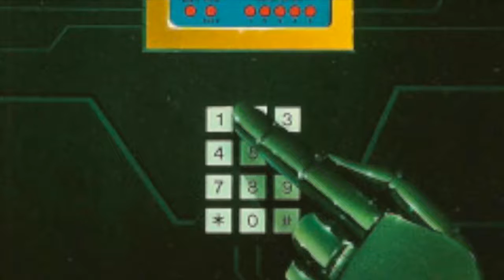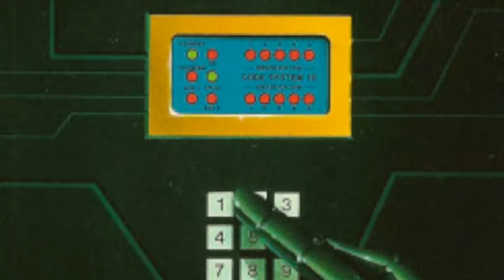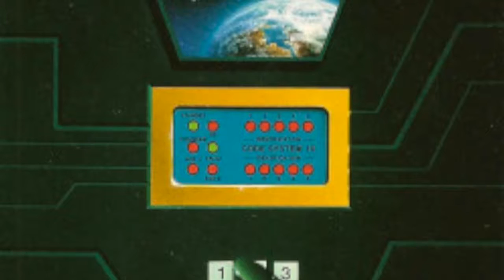BASTION - Radium [Feat. Pink Feathers] (Jules Field Remix)